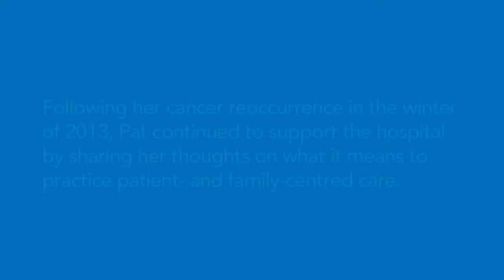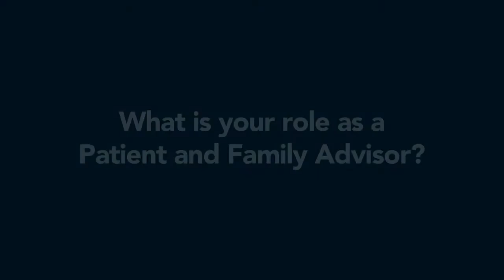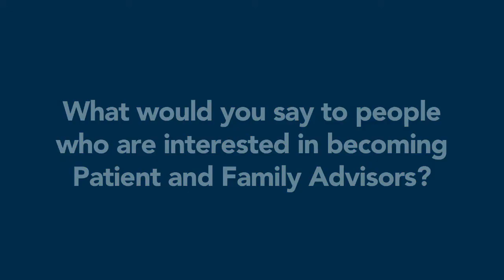Pat Mackey on being a Patient and Family Advisor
Pat (Patricia) Mackey was an inaugural member of North York General Hospital's Patient and Family Advisory Council. During her time as a Patient and Family Advisor, Pat was committed to enhancing care at North York General, and was an integral team member in the development of an Integrated Care Collaborative (ICC) for breast cancer care. She also sat on our Emergency Preparedness Committee and the Patient and Family Advisory Council.

Following her cancer reoccurrence in the winter of 2013, Pat continued to support the hospital by sharing her thoughts in this video on being a Patient and Family Advisor at North York General Hospital.